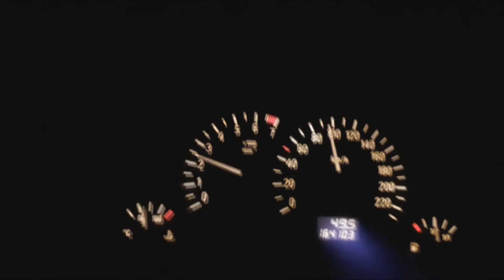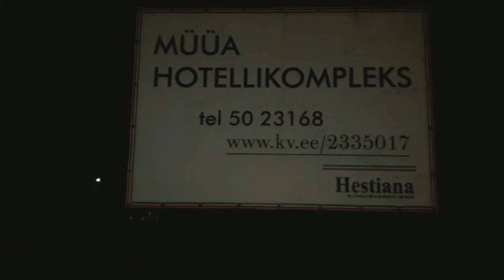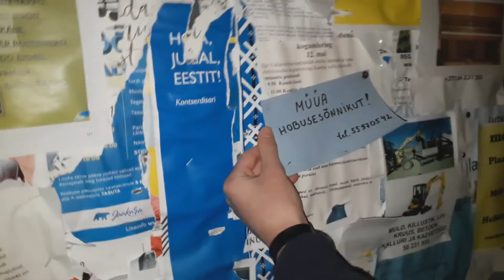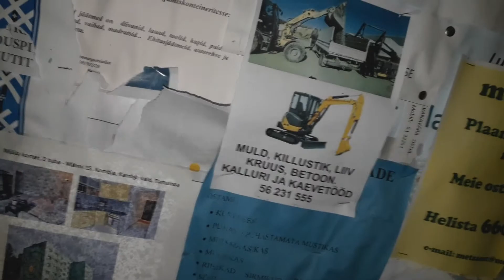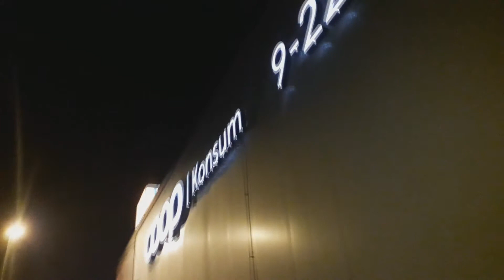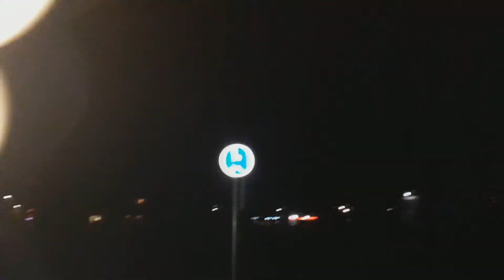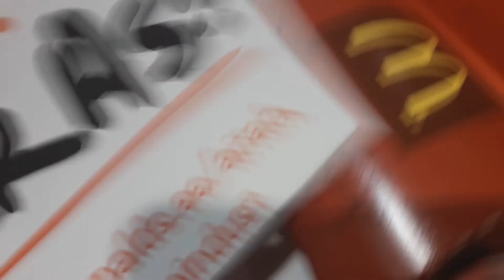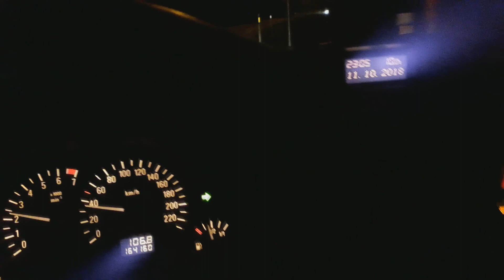Meetup with Baronzef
I met up with Barons on 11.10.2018. Here's a video about it.